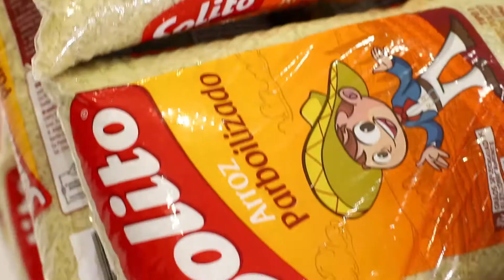THANKSGIVING SESSIONS - JFM FATHERS DAY CELEBRATION